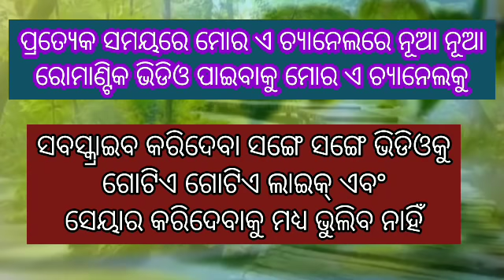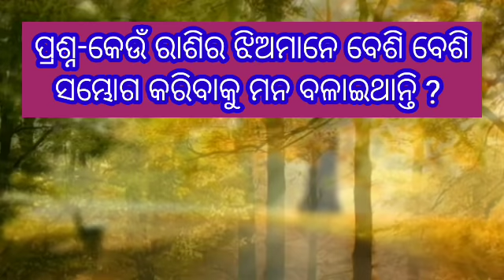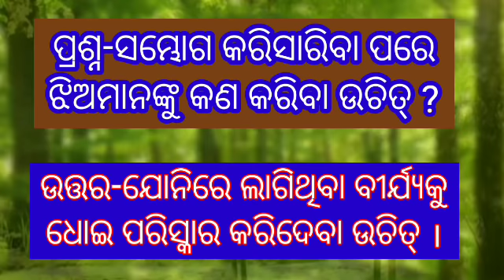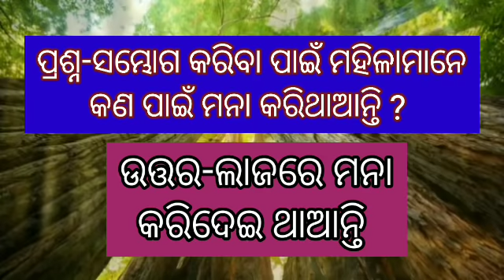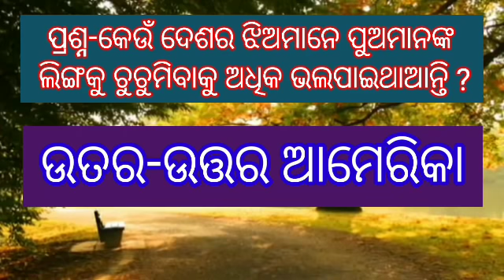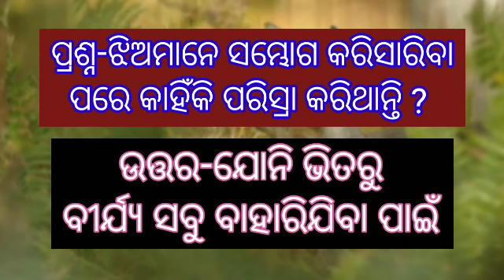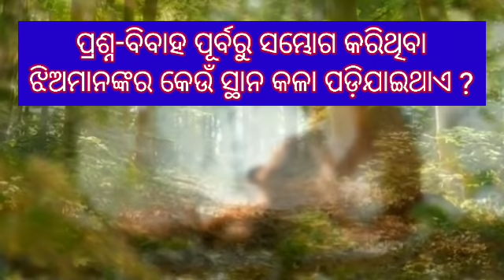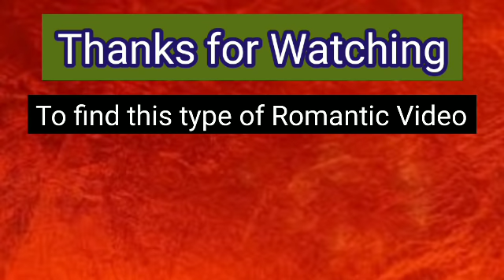3 Odia talk hot life hot questions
Hot Life Hot Story Part-3